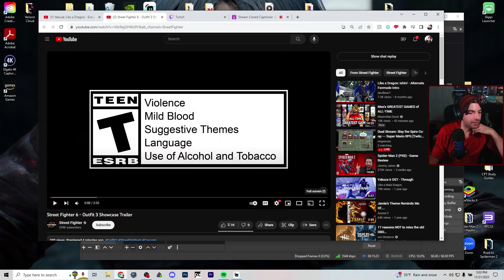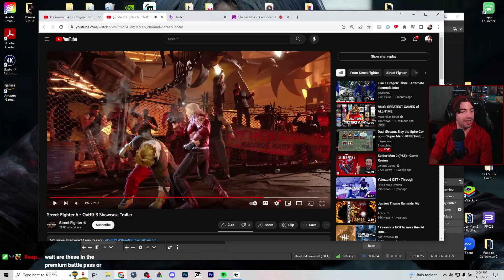These Costumes Look SICK! | Street Fighter 6 -Outfit 3 Showcase Trailer REACTION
Outfit 3 for the 18 characters at launch are coming to Street Fighter 6 on December 1!

When designing Outfit 3 for each character, the development team was inspired by in-game illustrations, various cultures, and pure fun.

Outfit 3 for the Year 1 characters will be released at the same time as the 4th character - Akuma.

What are your thoughts on the Outfit 3 Costumes? Which one is your favorite?